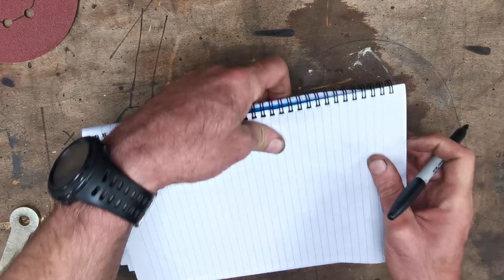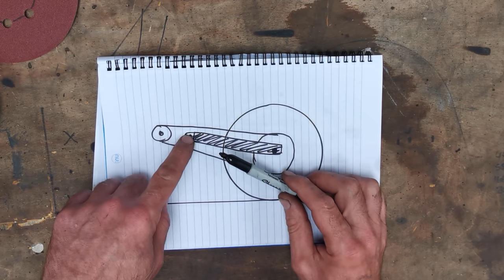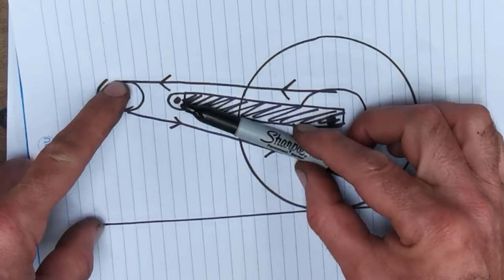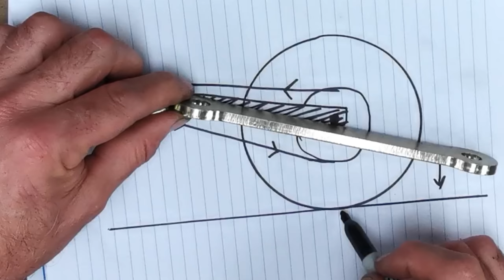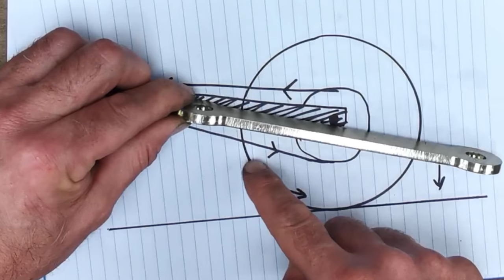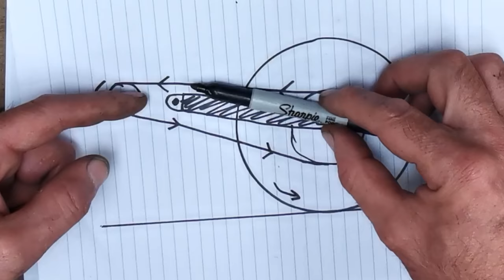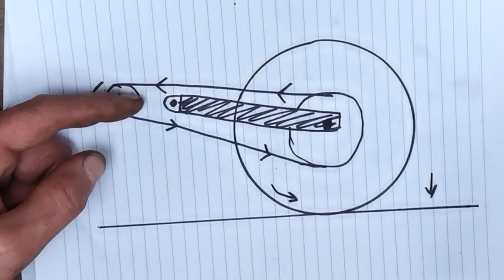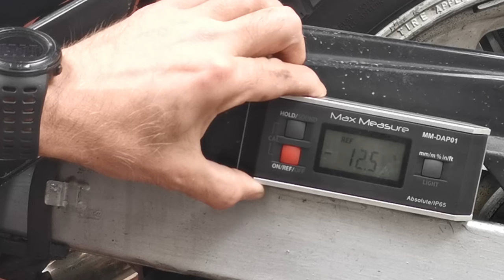Fitting standard dogbones to ASBO the Suzuki Bandit 600 and the reasons why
ASBO the Suzuki Bandit 600 currently has a jack-up kit fitted to it and the handling isn't great. Time to replace them with a standard set and return the gearing to stock so I don't get pulled by plod again...

I believe the information given here is correct, but don't just take my word for it. Do your own research and don't just blindly copy me. Geometry and suspension is a massive subject and this only touches on a few points.